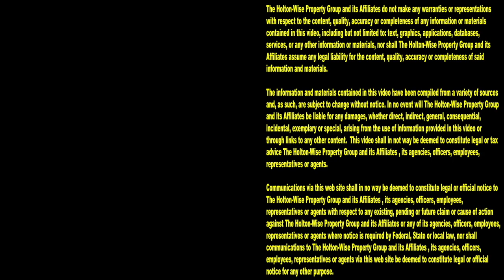Affordable Apartment in Garfield Heights | Cleveland Area Houses For Rent - 4995 Turney (Up-North)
If you are looking for affordable rental housing in the Cleveland, Ohio area, HoltonWiseTV is where you want to be. In this episode of The Cleveland Area Houses For Rent Show the HoltonWiseTV team takes Clevelanders on a video tour of an affordable apartment in Garfield Heights, Ohio. Watch the video for a complete video tour of the Garfield Heights, Ohio property. Watch the video for drone footage of Garfield Heights, Ohio and the surrounding neighborhood. Watch the video for the bed & bath count of this affordable Garfield apartment. Watch the video for the price of the rent of this affordable apartment in Garfield Heights, Ohio. Best of all, this Garfield Heights home is great for low income tenants as HoltonWise accepts EDEN, CMHA & Section 8 vouchers at this affordable housing location in Garfield Heights, Ohio. Tune in to HoltonWiseTV for more affordable properties for rent in and around the Cleveland housing market. HoltonWiseTV is affordable housing in Garfield Heights, Ohio made easy.

4995 Turney Rd. Garfield Heights, Ohio 44125 (Up-North)